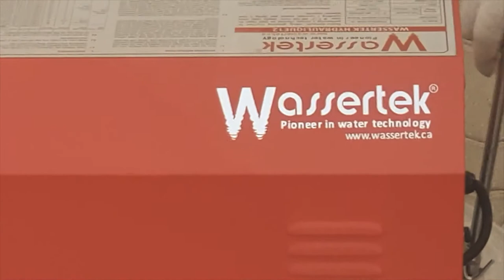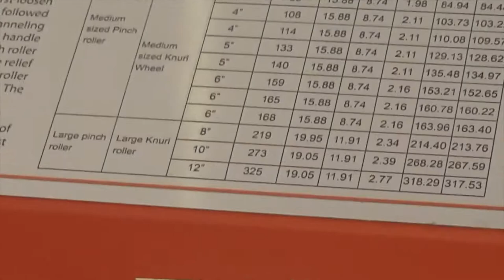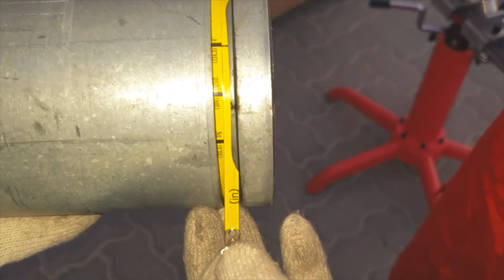WASSERTEK Hydraulic Grooving Machine -HYDRAULIQUE12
WASSERTEK Hydraulic Groover comes in 2 different sizes - 12/ 24" based on customer requirement. This video demonstrate the operation of  Hydraulique12 which is suitable for grooving on steel pipes from 2- 12"